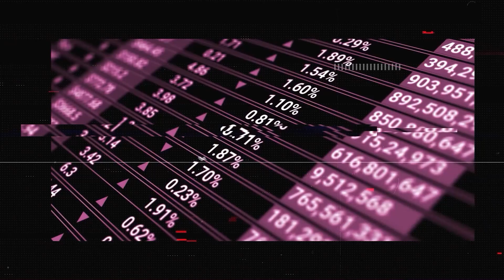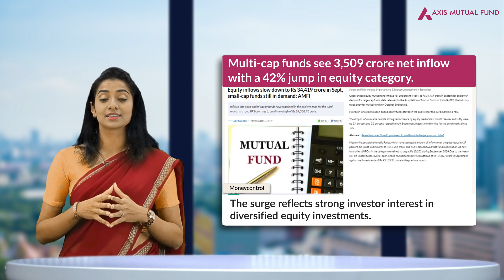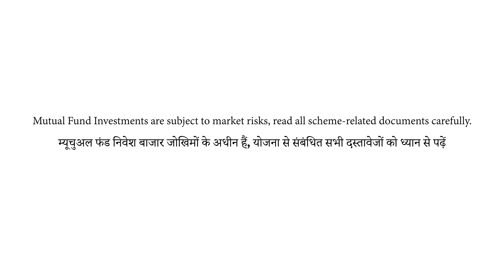Weekly Wisdom with Vidya (October 14th, 2024 Edition) | Axis Mutual Fund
Welcome back to another episode of Weekly Wisdom with Vidya! Whether you're a seasoned investor or just starting out, today's insights will help you stay ahead in the market. In this episode, we’re breaking down the latest trends and key developments that can empower your investment strategy. Let’s get started!

Follow us for more educational content and to stay updated with the world of investment. 📈